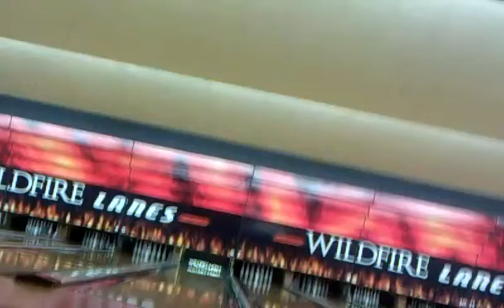Bowling at Wildfire Lanes in Henderson NV 4/9/11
In this video I had a 6-7 Split but I didn't convert it. Anyway enjoy the video.